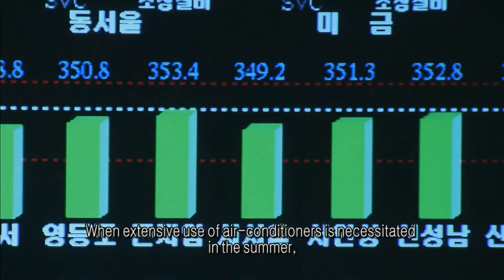07/02/2011 Korean President's Address to the Nation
Korean President's Address to the Nation
My Fellow Citizens!

07 February 2011